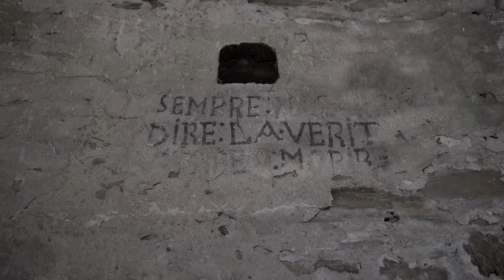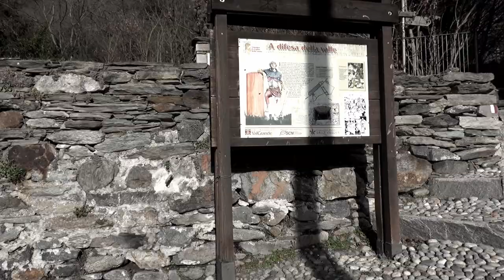VOGOGNA: alla scoperta del borgo e del Castello medievale - Verbania - scopri il Piemonte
Scoprire Vogogna attraverso passi lenti, per un tuffo nella storia, tra vicoli e palazzi che vi lasceranno senza fiato. Benvenuti in uno dei borghi più romantici e suggestivi dell’Ossola!

Vogogna rappresenta l’ultima porta d’accesso verso nord e verso Domodossola: un borgo affascinante, ricco di storia e dall’atmosfera davvero unica, in grado di catturare l’attenzione dei visitatori di ogni età.
Tra I Borghi più belli d’Italia, Vogogna è un vero e proprio scrigno di preziosi tesori da scoprire attraverso una visita rigorosamente slow.

📍 Calamita Vogogna

Il nome trarrebbe origine dall’antico popolo che abitava queste terre prima dei Romani, i Galli Agoni: Vogogna, quindi, da Vallis Agonum, villaggio degli Agoni.
Circondato da fortificazioni militari, un tempo florido borgo sull’antica strada del Sempione, Vogogna conserva oggi angoli e scorci suggestivi e l’inaspettato vigore di un Medioevo sulle cui strade è affascinante camminare e lasciarsi sorprendere.
Qui ogni cosa, dalle beole dei tetti agli acciottolati che ancora accompagnano i passi, dal grigio della pietra al verde dei monti, richiama ricordi passati, profondità di misteri, come la Rocca che sembra nata dalla nuda roccia. Le antiche testimonianze che scendono nel pozzo della storia fino ai Celti ricompongono oggi il quadro di un paese che nel Castello Visconteo ospita un centro multimediale di portata nazionale.

📍 Medioevo in Piemonte

Il Castello di Vogogna, nato per difendere il piccolo centro e l’intera valle, domina il borgo dalla metà del XIV secolo: perfettamente conservato nella sua possente maestosità, il castello è oggi privo delle originarie mura perimetrali, di cui non rimane quasi più traccia.

Vogogna è sede del Parco Nazionale della Val Grande, l’area wilderness più estesa d’Italia, a due passi dalla dolce regione dei laghi. Sono moltissime le escursioni percorribili (se inserite nel Parco Nazionale è sempre consigliata l’assistenza di guide esperte) in scenari suggestivi e assolutamente selvaggi.